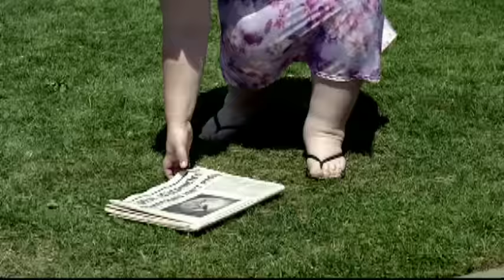Good Charlotte - Predictable (Official Video)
Official Video for "Predictable" by Good Charlotte

Good Charlotte is a pop punk band from Waldorf, Maryland who, have played a vital role in the alternative rock, emo, punk rock community. Starting out in 1996, they found success with their debut self-titled album, with two of its singles – ‘Little Things’ and ‘Festival Song’ – both charting in the Top 10.  Among their top songs includes, “The River,” "The Anthem” and "I Just Wanna Live". Additionally, the group have charted six songs in the US Hot 100, the most successful being 2002’s ‘Lifestyles of the Rich and Famous’, which went to No. 1 on the Alternative chart. Good Charlotte’s signature sound has made them one of the most recognizable bands of the genre, garnering them a handful of MTV Video Music Awards and an NRJ Award over the years. Throughout the years, the group has continued to produce solid releases with consistent collaborations, ranging from Waka Flocka Flame and Waterparks to Sam Carter. Good Charlotte marked their two-decade anniversary with the release of their seventh studio album, Generation Rx, highlighting their standing as one of the definitive names of the genre.

[Chorus:]
I knew it all along
You're so predictable
I knew something would go wrong
(something's always wrong)